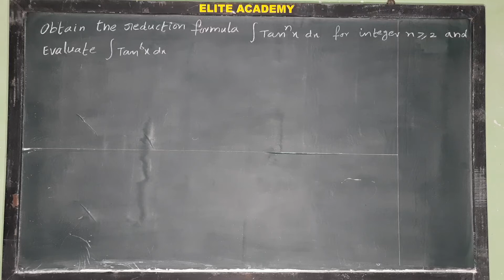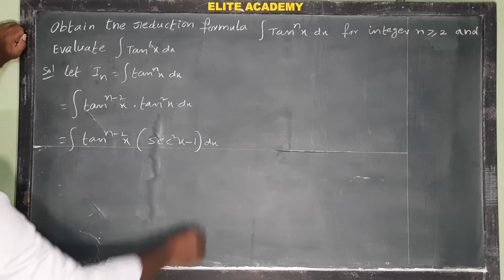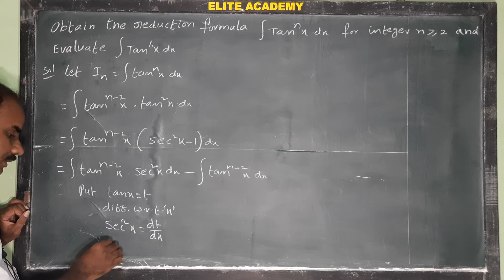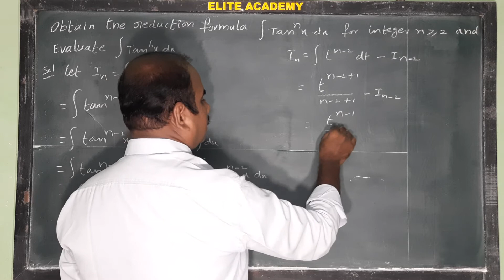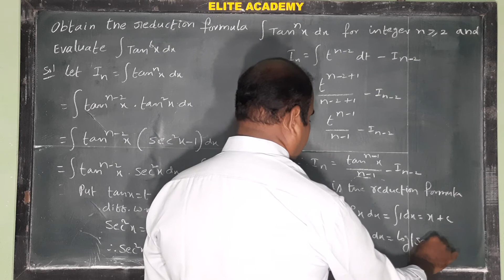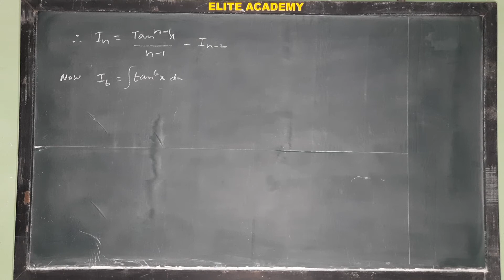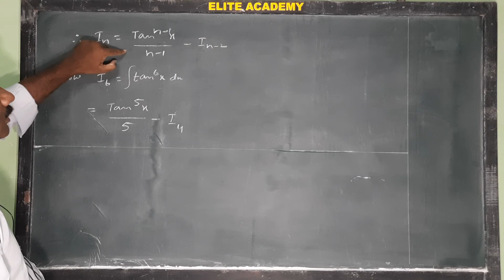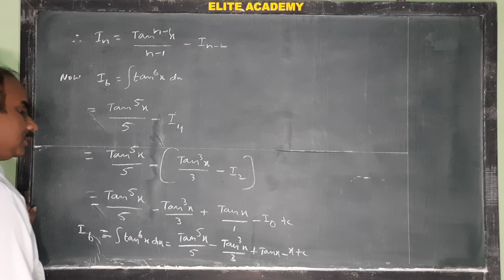Reduction formula for "Tan"@EAG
Integration | Reduction formula for "Tan" @EAG